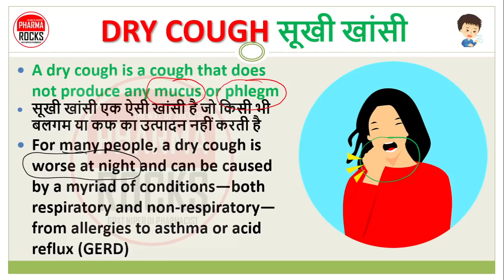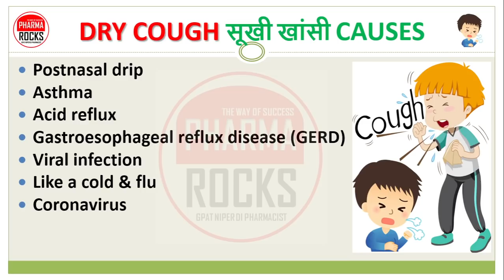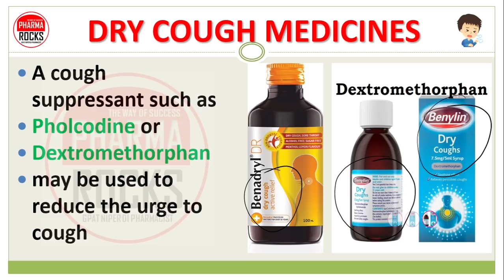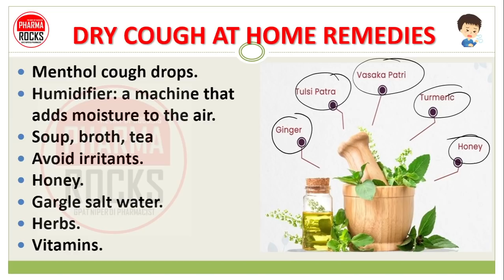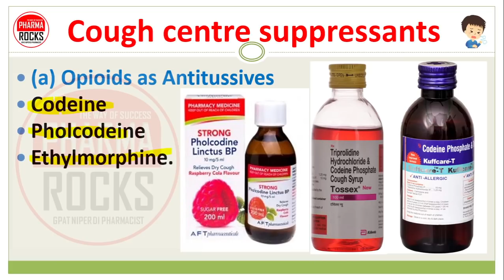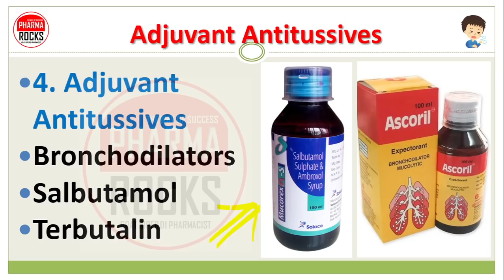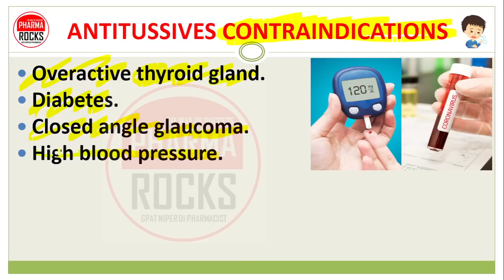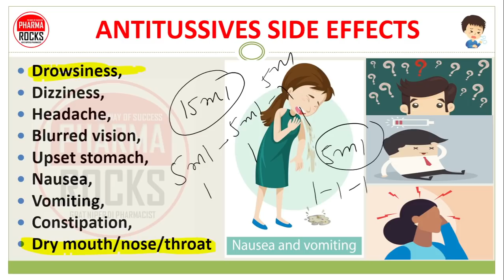TREATMENT OF DRY COUGH, सुखी खासी के इलाज में उपयोगी दवाइयां, ANTITUSSIVES DRUGS FOR DRY COUGH